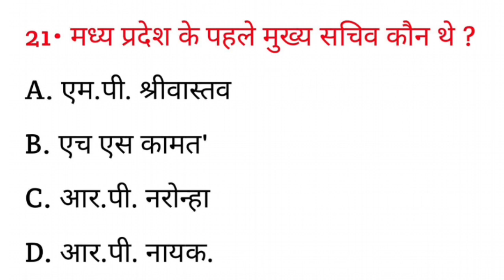मध्य प्रदेश के पहले मुख्य सचिव कौन थे ? || Madhya Pradesh ke pahle mukhya sachiv kaun the